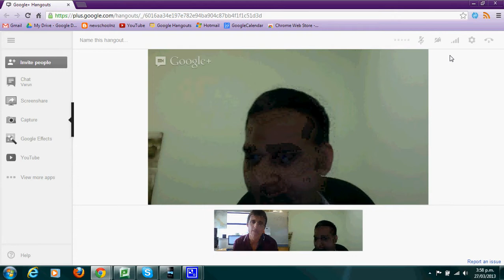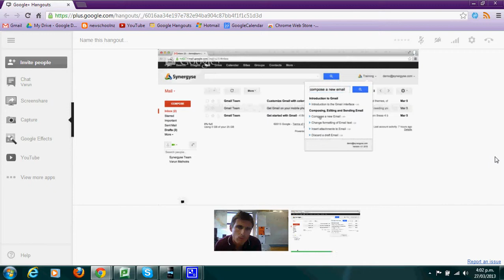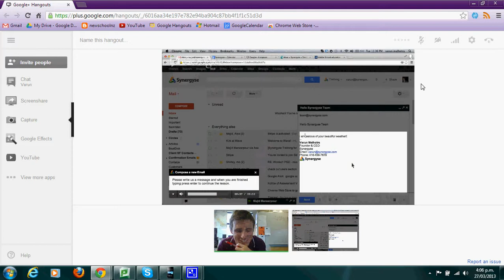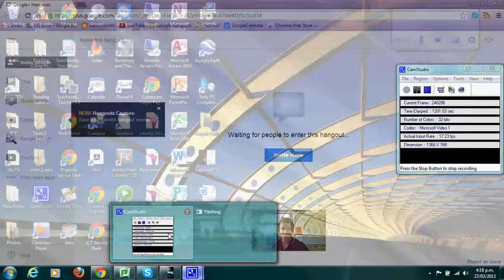Mr L Google Hangout with Varun